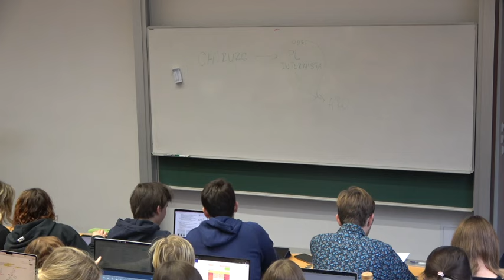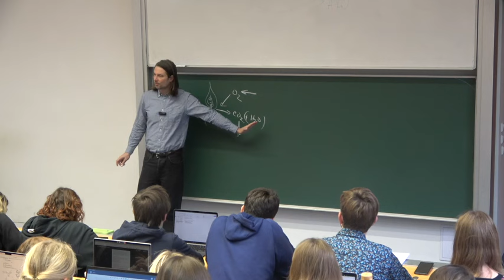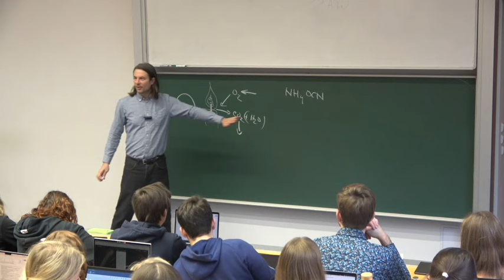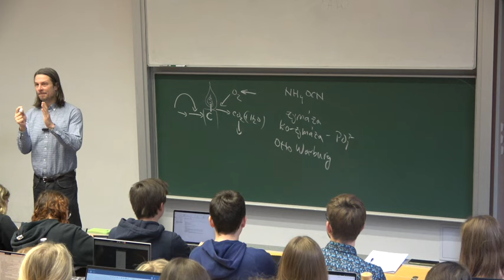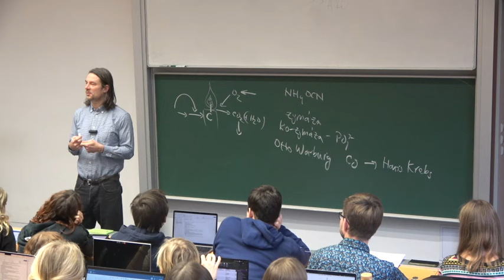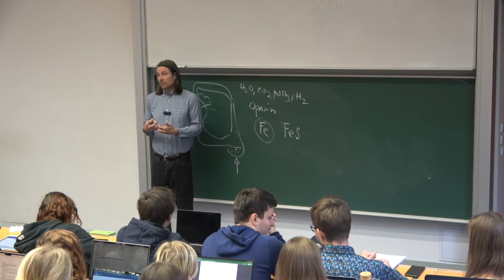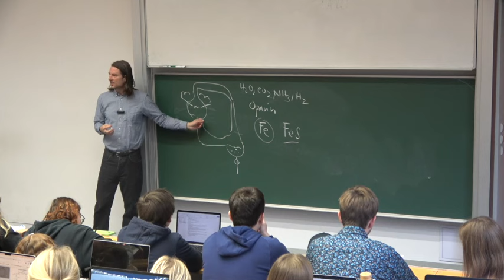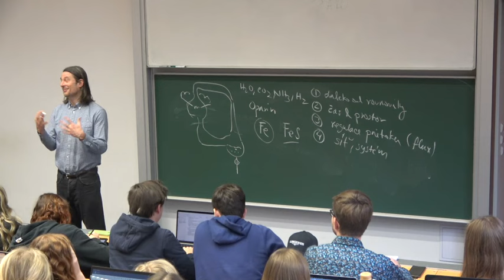Úvod do metabolismu 2023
Zbrusu nová přednáška. Logika metabolismu, historie jeho zkoumání a teorie vzniku metabolických drah a života. Budu rád za zpětnou vazbu, abych mohl tuhle úplně novou přednášku dál vylepšit. Díky za případné komentáře!